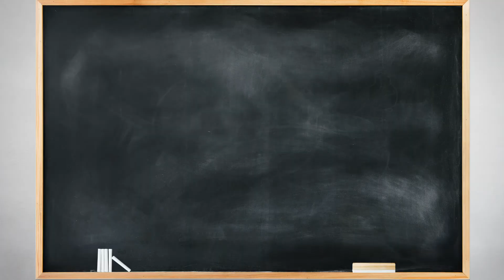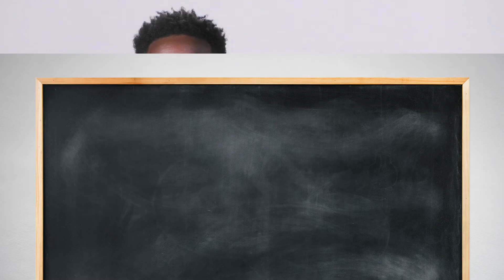How to Advocate for Your Child's Education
How to Advocate for Your Child’s Education is one of the programs in the Building Brighter
Futures series. Parents hear from a guidance counselor, an early education teacher, and parent
advocates with specific suggestions about how to effectively advocate for their children.
The video introduces the concept of an Individual Education Plan and why it might be a valuable
tool for some children.

As the video moderator says, “A good start leads to a better finish.”